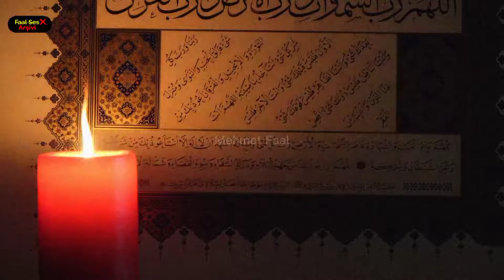Telifsiz Ney (Duygusal) Fon Müzik Ses Efekti - Faal Ses Arşivi